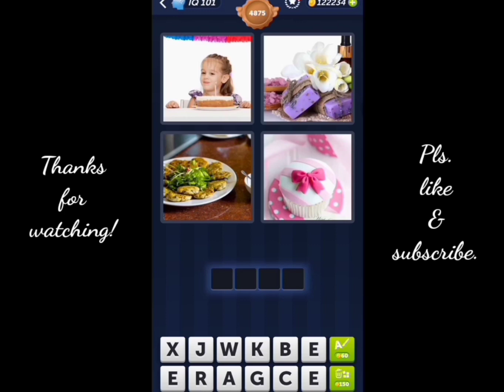4 Pics 1 Word Daily Puzzle July 12, 2023 Around The World, Levels 4871-4880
4 Pics 1 Word Today Daily July 12 2023
4 Pics 1 Word Daily Puzzle Answers Today July 12 2023
Mga sagot sa 4 Pics 1 Word Daily July 12 2023
4 Pics 1 Word Daily Puzzle July 12 2023
4 Pics 1 Word 12 July 2023
4 Pics 1 Word Today July 12 2023